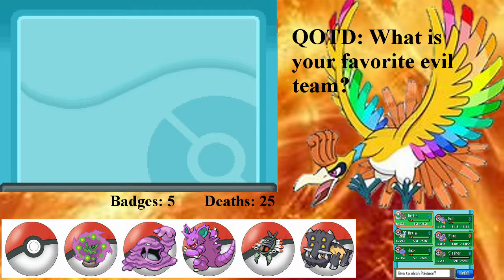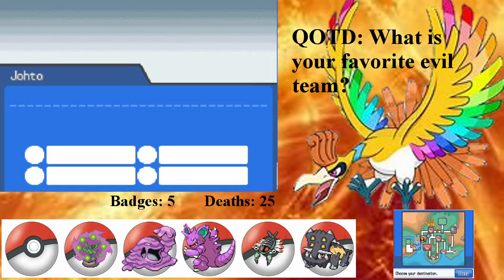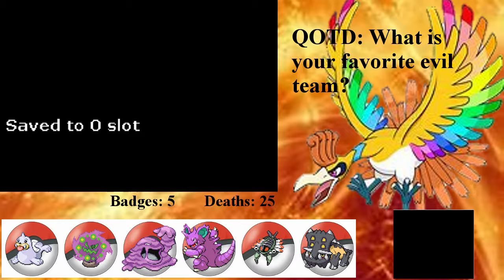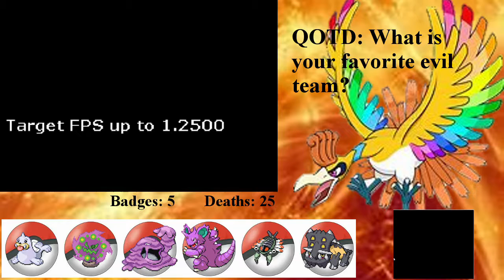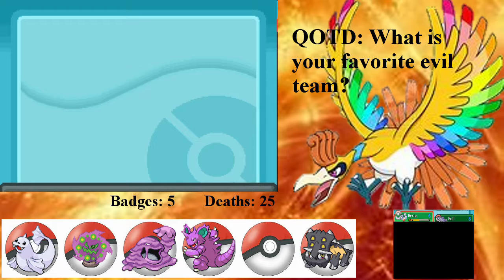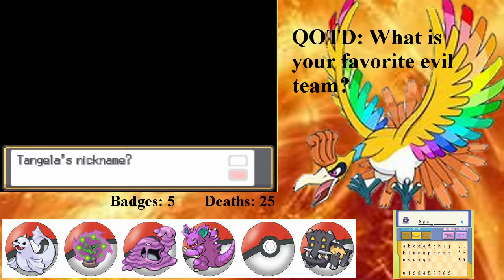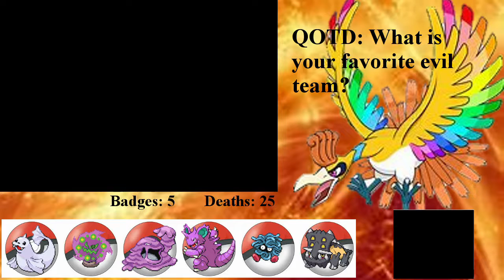Sacred Gold Nuzlocke Ep 11: Admin Defeat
Come check out a really cool hack of HeartGold by Drayano and hopefully we don't die!

Rules:
You can only catch first encounters on each route.
Shiny Clause
Dups Clause
Species Clause